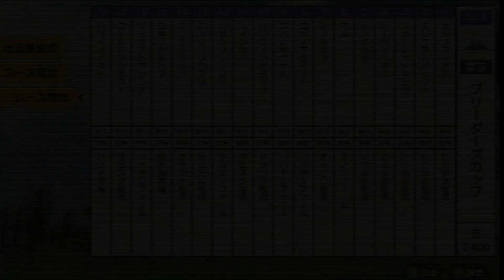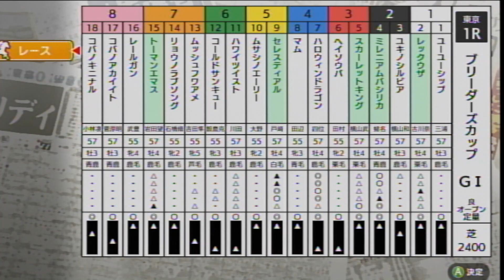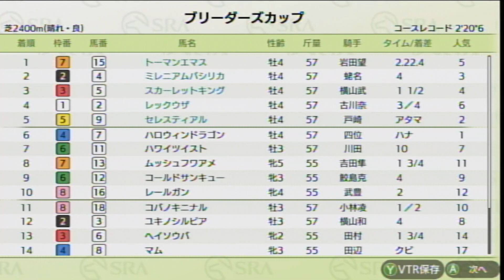ダビスタSwitchブリーダーズカップ オンライン対戦 part1155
マム　　　　　　　　　　　　　スノーファーム
レールガン　　　　　　　　　　すんごい牧場
コバノアカイイト　　　　　　　コバヤシファーム
コバノキニナル　　　　　　　　コバヤシファーム
ハロウィンドラゴン　　　　　　ドラゴン牧場
ヘイソウバ　　　　　　　　　　ダビスタ牧場
ムサシノエーリー　　　　　　　タカエリファーム
ムッシュフワアメ　　　　　　　ほろたん牧場
ユーユーシップ　　　　　　　　オサカナ牧場
ユキノシルビア　　　　　　　　跳ね馬牧場
リョウノラブソング　　　　　　コバヤシファーム
コールドサンキュー　　　　　　ダビスタ牧場
ハワイツイスト　　　　　　　　ハワイ牧場